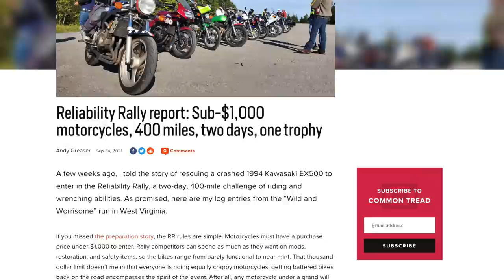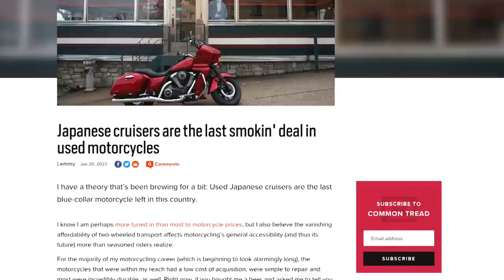The WORST Moto Purchases | HSLS S6E4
| Find everything your bike needs from Motul!

Sometimes buying a motorcycle doesn’t quite live up to our expectations. You can do all the research but sometimes you just get disappointed or worse, a lemon. The associate editor of Common Tread, Andy Greaser is no stranger to finding lemons but he also loves turning those lemons into lemonade. Andy joins Spurg and Zack to chat about some of the worst motorcycle purchases they’ve ever made. Have you had a bike purchase turn out to be not quite what you expected? Let us know!
Get more HSLS and Moto Content from Common Tread!

0:00 Intro
0:57 Our sponsor, Motul!
5:40 Not the News!
14:39 Our worst Moto purchases with Andy Greaser!
1:26:51 The Motorcycle Engine Guessing Game
1:36:44 Listener’s Comments & T-Shirt Giveaway!